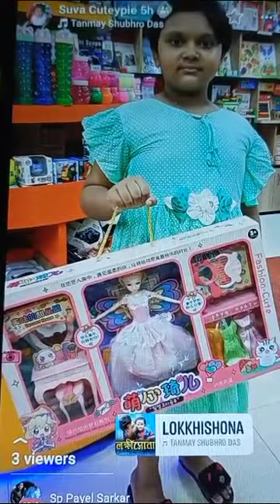মেরি জিন্দেগি হে তু